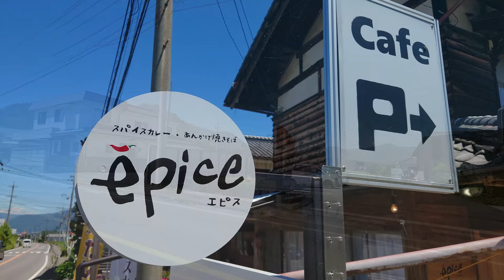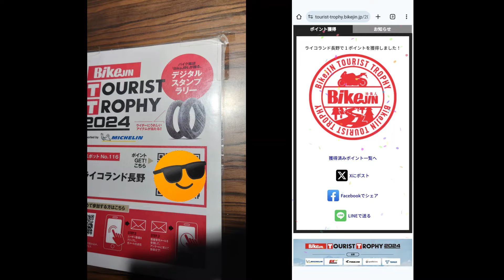【BikeJINラリー】Jun/19/2024 BMW R1300GS【モトブログ】#455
6月19日20日、R1300GSに乗って、
長野県、群馬県のポイントを獲得するために
走ってきました。
三つの絶景ロードを楽しんできました。